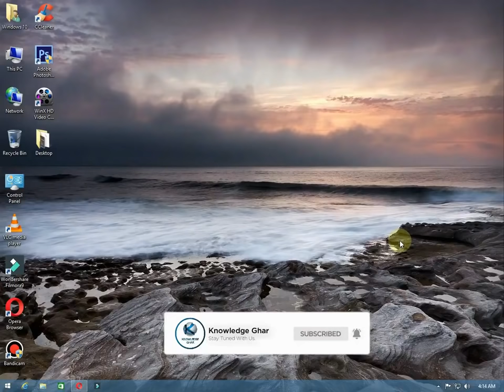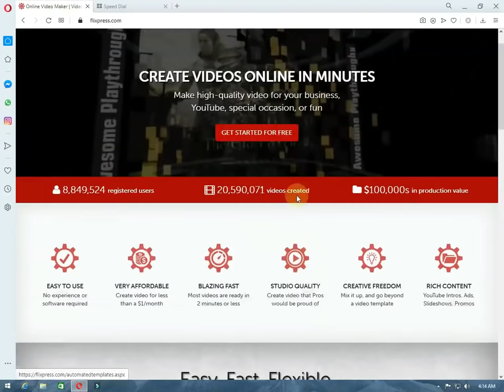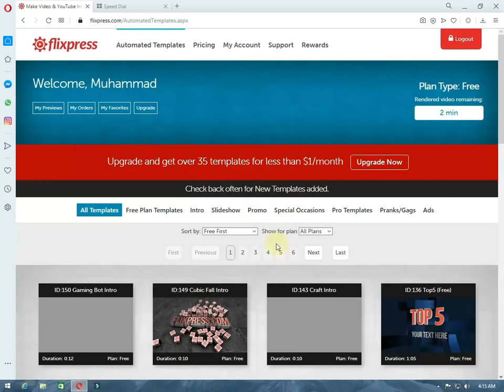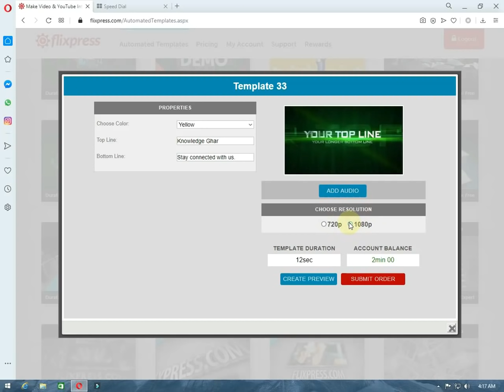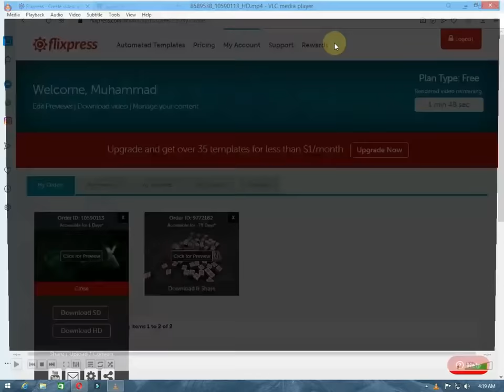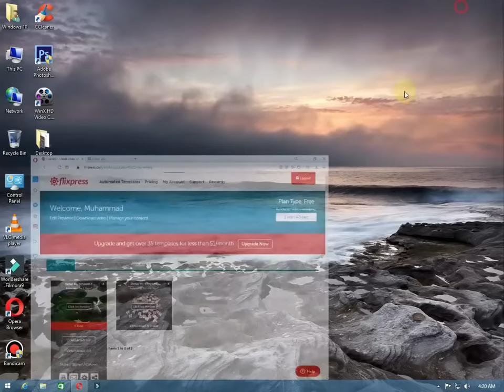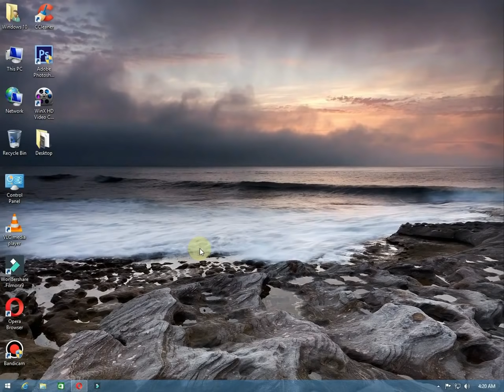How To Make 3D YouTube Video Intro Online Free In Android And PC | Knowledge Ghar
Assalamualikum,
In this YouTube channel
InshaAllah
We will be upload daily Islamic Information,Mobile and Computer Tech,And Much More For You.

Topics Covered:
how to make a intro for youtube
how to make a introduction
how to make a intro for youtube channel free

how to make intro and outro for youtube on pc,